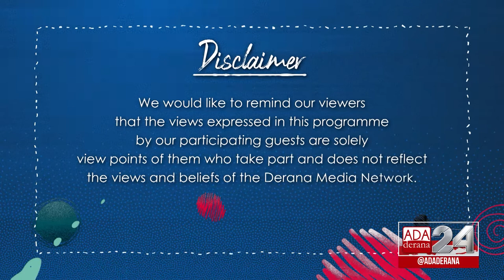GEN XYZ | Episode - 87 | Young Minds Reaching Great Heights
There are so many talented individuals in this world but only a very few are gifted with the interest in following their passion at a very young age. As responsible adults, it is our duty for identify these talents in young children and show them the path in making good use of what they can and want to do.

On the show we have to very young guests, Nethila Nimsath - founder of Maspreneurs and Alsosha Samaraarchchi - a young marine biologist to share their love and interests in their passion and what they do in working toward their goals.